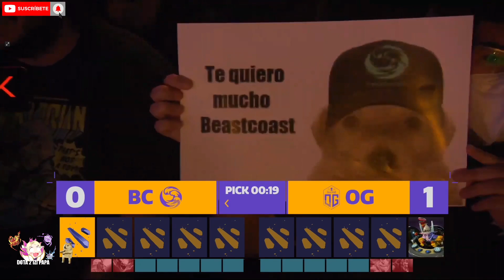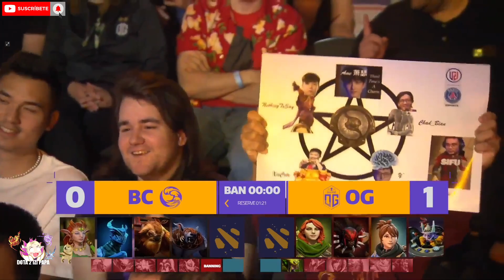🔥SE VIENE EL COMEBACK CSMR🔥WISPER SALVA A TODO BC CON UN SOLO PICK, SEGUNDA FASE DE PICKS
🔥SE VIENE EL COMEBACK CSMR🔥WISPER SALVA A TODO BC CON UN SOLO PICK, SEGUNDA FASE DE PICKS, Beastcoast, Thunder Predator, Team Undying, Timado, Leostyle, K1 Hector, Wisper, Scofield, Mnz, Papita, Matthew, smashdota, vann, elite wolves, kingteka